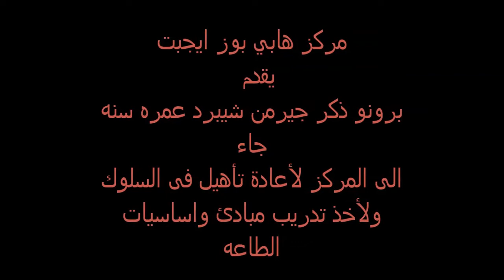Brono in training the principles of obedience &برونو فى تدريب مبادئ الطاعه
مركز هابي بوز ايجيبت يقدم...😊
😍 برونو ذكر من سلالة الراعى الالمانى عمره سنه جاء الى المركز لتعديل السلوك واخذ تدريب مبادئ واساسيات الطاعه شاهدو معنا تدريب برونو..للاستفسار يرجى الاتصال على الارقام التاليه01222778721 أو 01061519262👉👉
HAPPY PAWS EGYPT..presents😊
😍 Brono is a male German shepherd, he is 1year old, came to the center to adjust behavior and had a training in principles of obedience.
watch with us his training ..